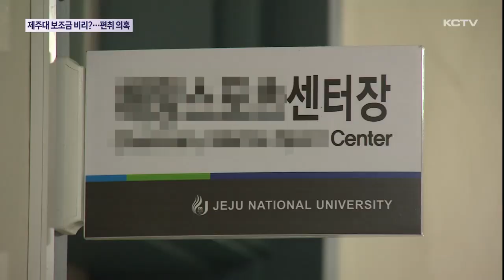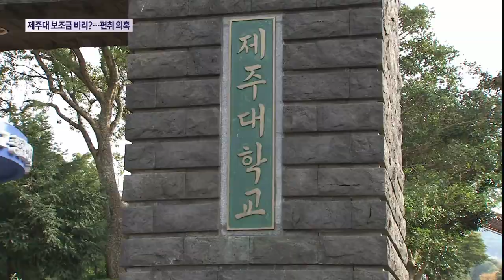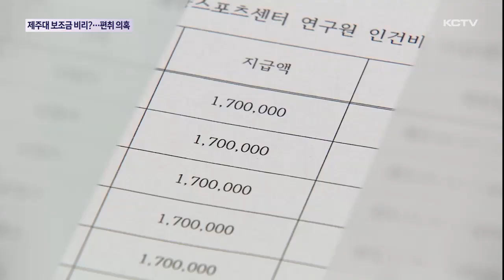제주대 보조금 비리?…인건비 편취 '의혹'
제주대학교에서 모 교수가 보조금을 부당하게 챙겼다는 의혹이 제기됐습니다.

허위로 직원 이름을 올려 인건비 명목으로 보조금 수천만 원을 편취했다는 건데 제주대와 제주도가 사실 조사에 나섰습니다.

해당 교수는 혐의를 부인하고 있습니다.